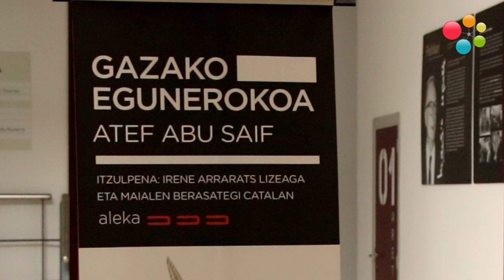Irene Arraratsek eta Maialen Catalanek Atef Abu Saif palestinarraren ‘Gazako egunerokoa’ itzuli dute